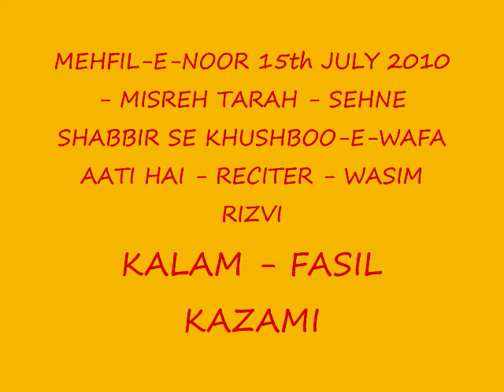MEHFIL-E-NOOR - KALAM - JANAB FASIL KAZAMI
MEHFIL-E-NOOR 15th JULY 2010 THURSDAY THE 3rd OF SHABAN 1431 A.H. AT THE RESIDENCE OF HILAL MIRZA - MISREH TARAH - SEHNE SHABBIR SE KHUSHBOO-E-WAFA AATI HAI -KALAM - JANAB FASIL KAZAMI SAHEB AND RECITATION JANAB WASIM RIZVI SAHEB